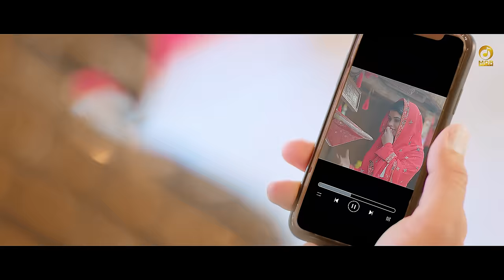SUIT BOOT || Ajay Hooda New Song || Sakshi || New Haryanvi Song 2024 || Haryanvi Gaane 2024